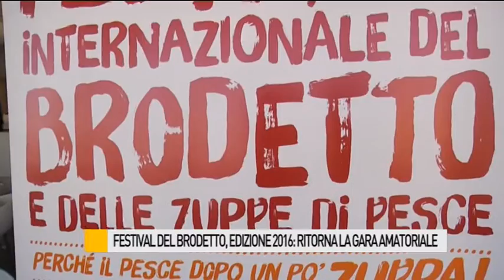Festival Brodetto, ritorna la gara amatoriale